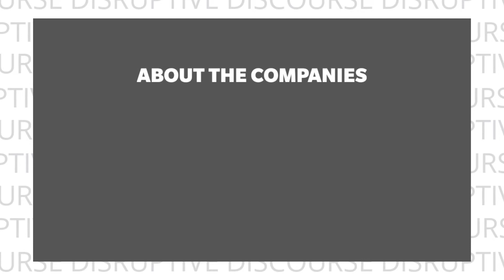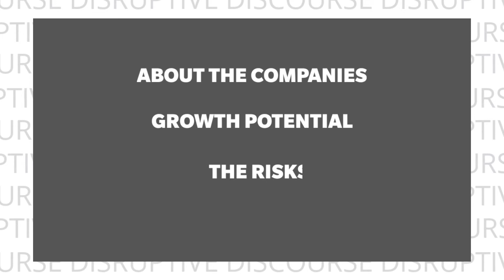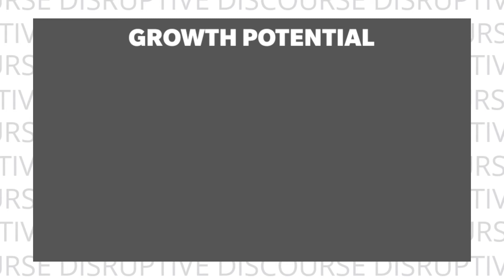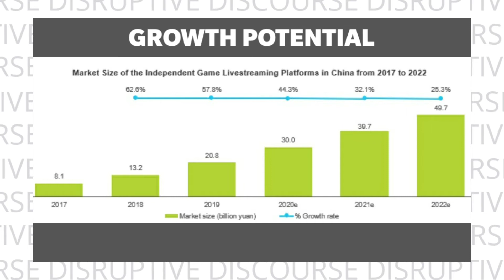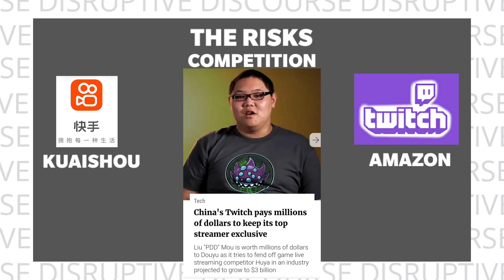ARK INVEST JUST BOUGHT: ONE OF THESE TWO GIANTS THAT JUST MERGED TO FORM A MONOPOLY!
Stock Research Tool:

GuruFocus

This is the platform that I use for valuing stocks. If you used this link we could both get one month free access to their premium content:

Recommended Book:

If there was one book that I could recommend that you read to get you into the world of investing, then it would be: One Up On Wall Street by Peter Lynch.

Daily News for Investing:

My favourite sites for keeping abreast in this esoteric world of investment are:

Trading212 App:
Create a Trading 212 Invest account using this and we both get a free share!

Revolut:
Hey managing your money would be so much easier if you had Revolut.